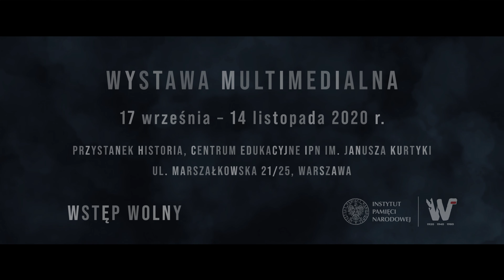２０ ❹⓿ ２０– WYSTAWA MULTIMEDIALNA IPN ➡ od Bitwy Warszawskiej do Katynia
WYSTAWA MULTIMEDIALNA „２０ ❹⓿ ２０” powstała z myślą o dwóch niezwykłych rocznicach, które obchodzimy w roku 2020: 💯 rocznicy zwycięstwa II Rzeczypospolitej Polskiej nad bolszewikami oraz osiemdziesiątej rocznicy zbrodni katyńskiej – sowieckiego ludobójstwa dokonanego z zimną krwią na elicie narodu polskiego❗

📣  Wystawa – osadzona w niezwykłej scenografii – ukazuje najtrudniejsze momenty polskiej historii widzianej przez pryzmat konkretnych, historycznych postaci ⤵
👥 POZNAJ losy 5 bohaterów Jana i Stanisława Ozimków, ojca i syna, por. Juliana Grunera, ppłk dypl. Wilhelma Kasprzykiewicza oraz ks. Józefa Skorela. ZOBACZ archiwalne zdjęcia ukazujące świat w którym żyli i ludzi, których najbardziej kochali❗
🎥  OBEJRZYJ film fabularny oparty na ich dramatycznych przeżyciach.

📢 EKSPOZYCJĘ IPN można oglądać od 17 WRZEŚNIA do 14 LISTOPADA br. w Przystanku Historia w Warszawie. WSTĘP WOLNY.

 oraz na FB i Instagramie @niezwyciezeni.ipn i @ipngovpl